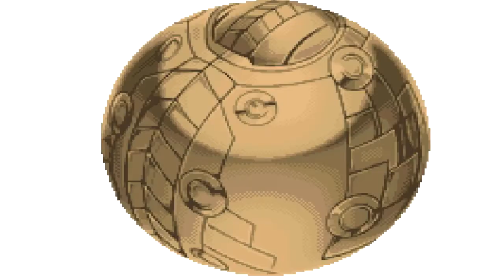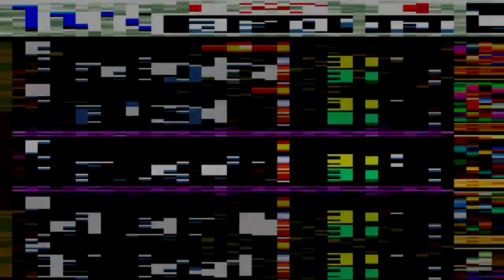Reshef 16 - And the case of the ticking clock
If anyone knows how I get past that dude who keeps warping me let me know.

If you can't get enough of my videos you can always check out my non-yugioh channels as well